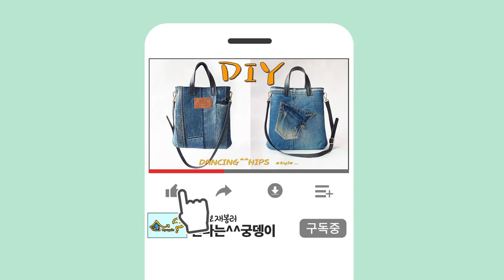diy/청바지 리폼/리폼/가방만들기/denim tote bag tutorial/tote bag sewing tutorial/diy jeans bag hand sewing/청바지가방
손잡이가 있는 크로스백입니다
남은 자투리를 이어서 만들었어요
어깨끈은 오래된 가방에서 떼어놓은 것을 사용했구요
손잡이도 안쓰는 가죽가방을 잘라서 만들었어요
안쪽에 지퍼 주머니가 있는 만들기 쉬운 가방입니다^^

It's a cross bag with a handle.
I didn't throw it away and made it into several pieces that I had.
He used a shoulder strap from an old bag
I cut a leather bag that doesn't even use a handle.
It's a convenient bag with a zipper inside^^

 Dancing Hips(신나는 궁뎅이)

ㅡ 모든 사이즈는 시접 포함입니다 ㅡ

겉감 - 40cm x 40cm, 2장
안감 - 40cm x 40cm, 2장
접착솜 - 겉감과 같은 크기, 2장
안주머니 - 40cm x 31cm, 1장
지퍼 1개
손잡이 2개
어깨끈 1세트

- All sizes include seams -

Outer Fabric - 40cm x 40cm, 2 pcs
lining - 40cm x 40cm, 2 pcs
interfacing - the same size as the outside, 2 pcs
Pocket - 40cm x 31cm, 1 pcs
Zipper 1 pcs
Handle 2 pcs
shoulder strap 1 set